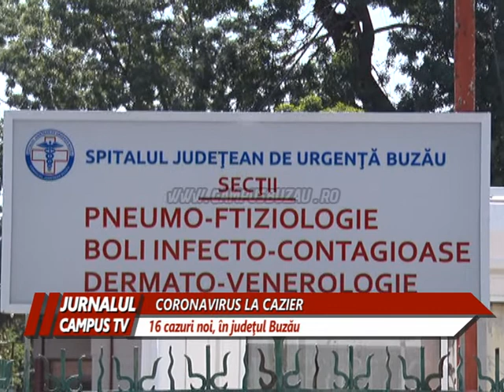CORONAVIRUS LA CAZIER